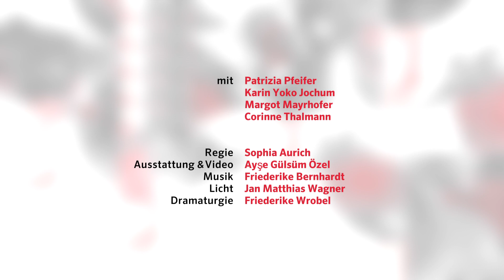TRAILER :: Kein Weltuntergang :: Spielzeit 2022-23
KEIN WELTUNTERGANG
von Chris Bush
Aus dem Englischen von Gerhild Steinbuch
Premiere 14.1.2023  Stadttheater Bozen / Studio
Regie: Sophia Aurich
Ausstattung & Video: Ayşe Gülsüm Özel
Musik Friederike Bernhardt
Licht: Jan Wagner
Dramaturgie: Friederike Wrobel
Regieassistenz: Sarah Caliciotti

Mit: Karin Yoko Jochum, Margot Mayrhofer, Patrizia Pfeifer, Corinne Thalmann